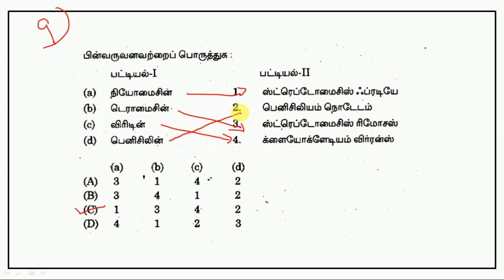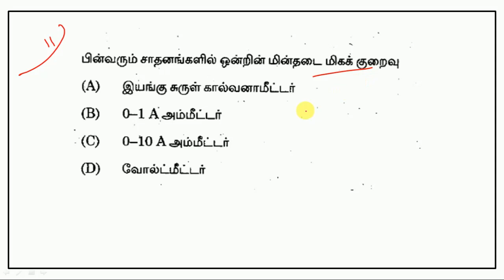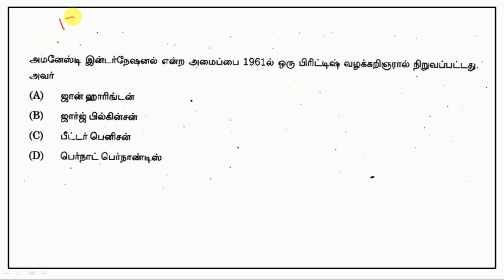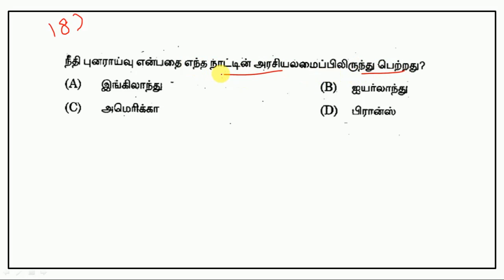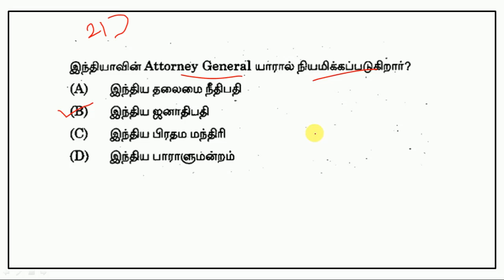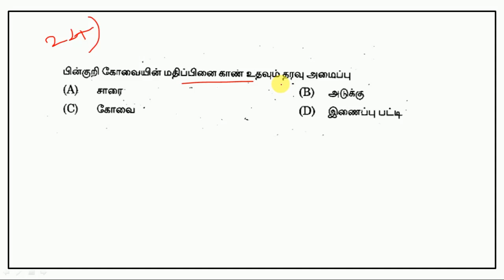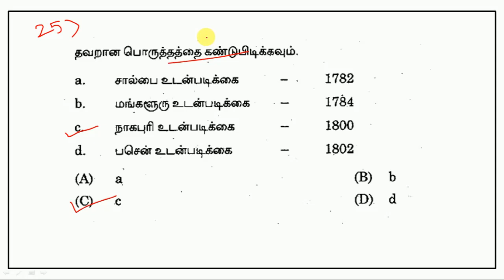TNPSC Previous Exam Papers - General Studies - Part 167 || World's Best Tamil